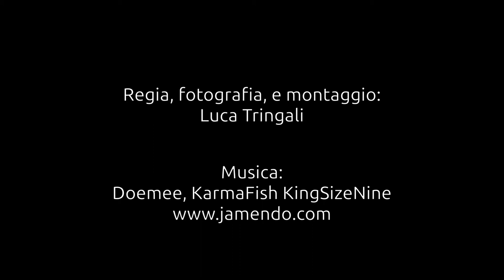Calendario CartaBianca 2013 - Promo e backstage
CartaBianca ha realizzato un calendario per il 2013, tema: giovani ed anziani. In questo video un promo e le fasi principali della realizzazione delle foto.